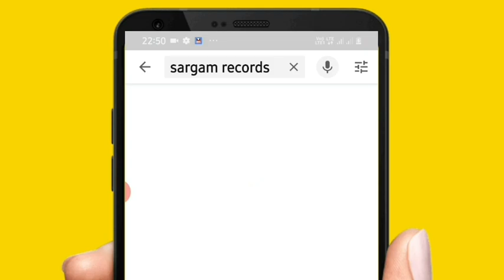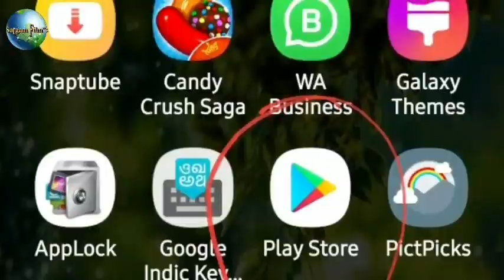रामायण के राम अरुण गोविल जी का फिल्मी सफरनामा/ramayan ke ram/sargam records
Telegram Play Store link